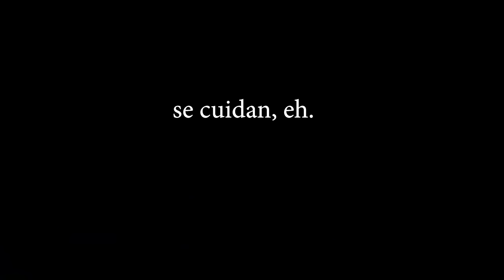MILEI: ¿VIOLENCIA O DISTRACCIÓN POR LA ECONOMÍA?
ENTRADAS PARA EL PICADERO